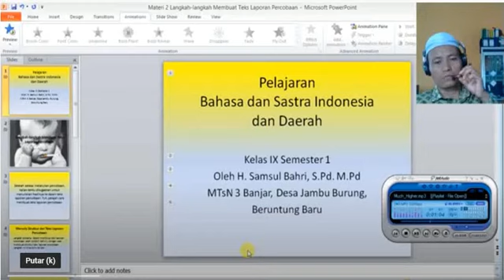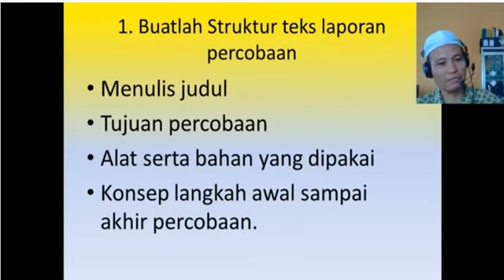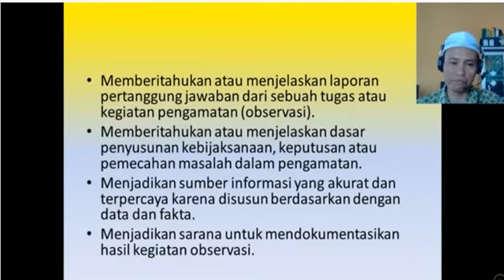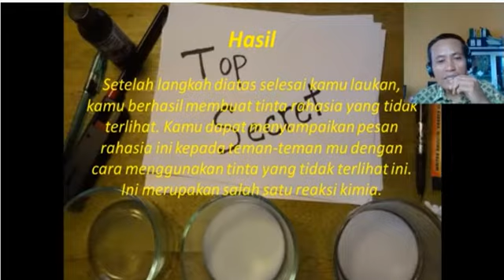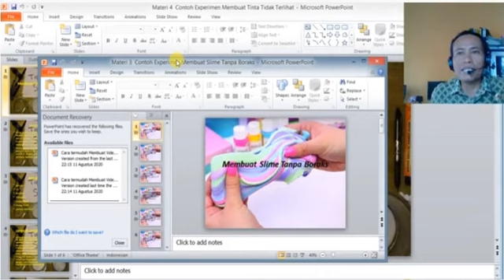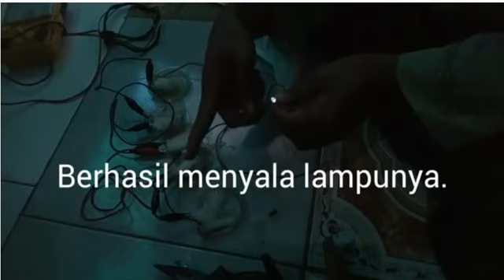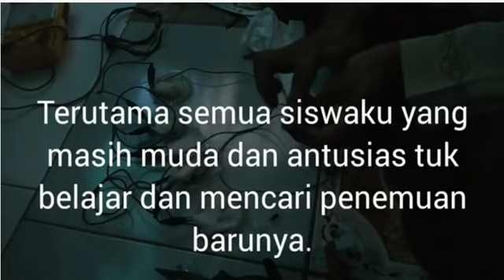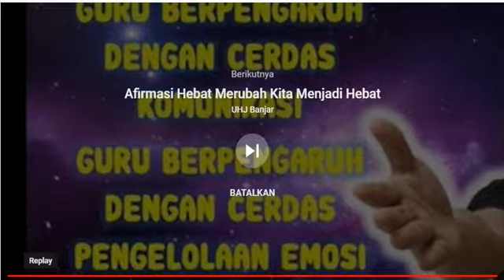Menulis Laporan Hasil Percobaan Kompilasi Part 2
Persahabatan, dan
silaturrahmi sesama,
Hoby ,
Elektronika,
Budadaya,